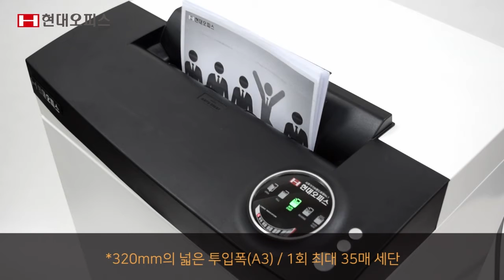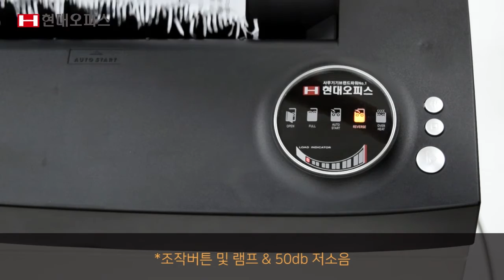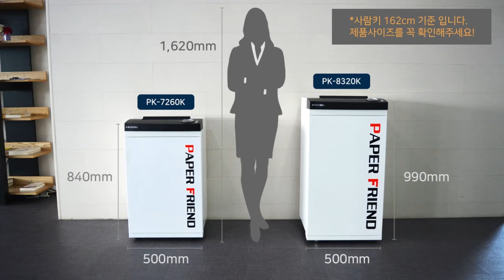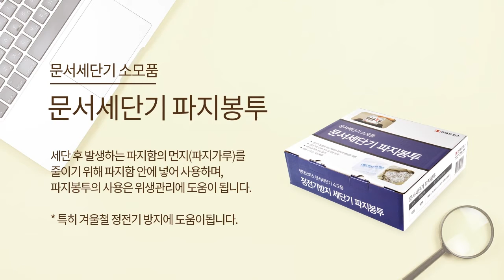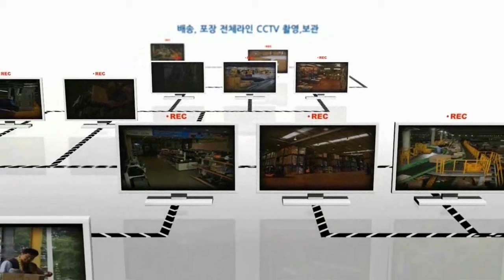프리미엄 국산 문서세단기 PK-7320K [페이퍼프랜드 by현대오피스]